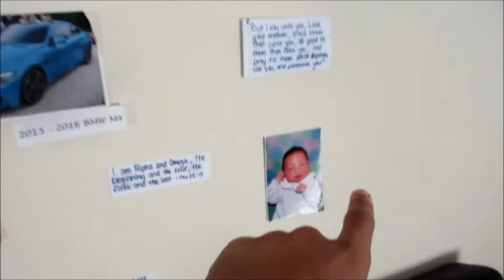BIGGEST CLICKBAIT EVER!! (VLOG)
Show love on Instagram for a shoutout !

EDITOR: WINDOWS MOVIE MAKER / YOUTUBE CAPTURE

Live life day by day like it's your last
God is Awesome , he is worthy!